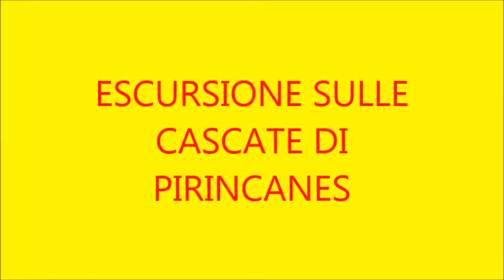ESCURSIONE SULLE CASCATE DI PIRINCANES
Nella zona dell'Alto Flumendosa troviamo Rio' e Forru dove si formano le cascate di PIRINCANES con i suoi diversi salti. Tutta la zona è meritevole di osservazione per la peculiarità del paesaggio e per le sue magnifiche cascate.